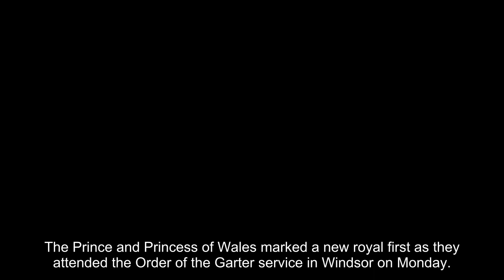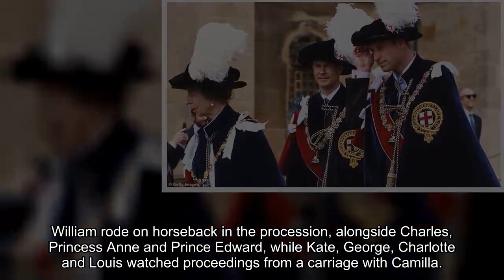The Prince and Princess of Wales's royal first at Garter Day revealed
The Prince and Princess of Wales marked a new royal first as they attended the Order of the Garter service in Windsor on Monday.

Since their marriage in 2011, William and Kate have always been joined by then Prince Charles and the Duchess of Cornwall for their carriage journey. In 2019, they also shared a carriage with King Felipe and Queen Letizia of Spain.

The Princess was absent from the event in 2013, 2015 and 2018, while she was on maternity leave with Prince George, Princess Charlotte and Prince Louis respectively.

Heavy rain in 2016 changed the royals' plans and they all had to travel to the venue by car instead of open carriages.

And in 2017, the Order of the Garter service was cancelled as the late Queen Elizabeth II attended the State Opening of Parliament after the snap general election. The event was also cancelled in 2020 and 2021 because of the global pandemic.

Kate was spotted proudly beaming at her husband William as she spotted him in the procession, walking alongside King Charles, Queen Camilla, the Princess Royal, the Duke of Edinburgh and the Duke of Gloucester.

Members of the Order wear ceremonial vestments, including a dark blue velvet mantle and a Tudor-style hat with a plume of white ostrich and black heron feathers.

The Princess of Wales and the Duchess of Edinburgh wat